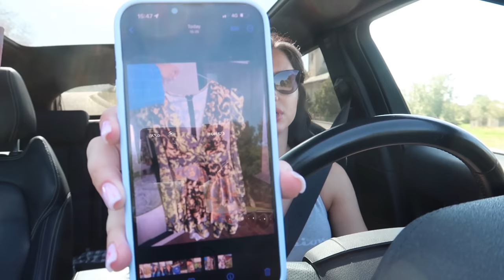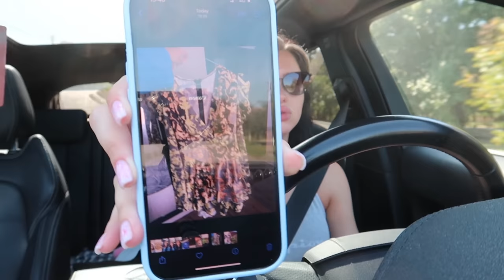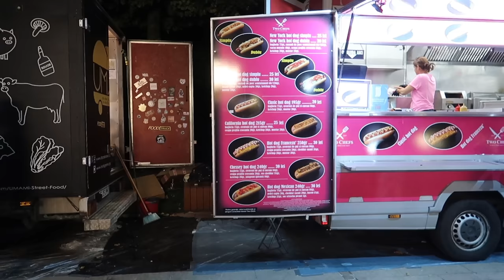Weekend cu Narcy | Nunta și Street food festival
În acest vlog mai scurt, mi-am reintrat în mana cu filmatul pentru voi, pentru ca iar luasem o pauza. S-au întâmplat tot felul de lucruri , dar o sa revin cu updates curând !